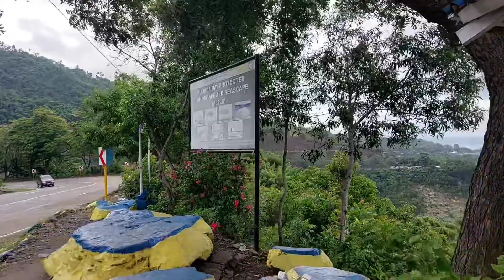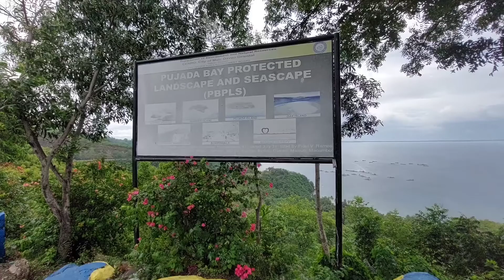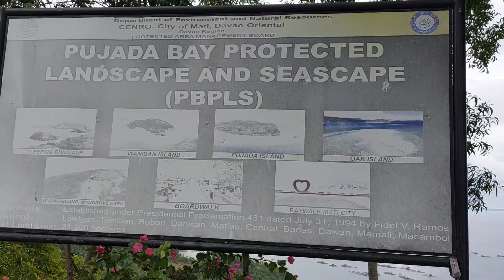TARA NA SA SLEEPING DINOSAUR NG DAVAO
I vlog the view of sleeping dinosaur island found in Davao Oriental, this island  you can witness the verdant green protected landscape, at scenic view at Barangay Badas,  along the road. Proudly one of the Best Tourist Destination.